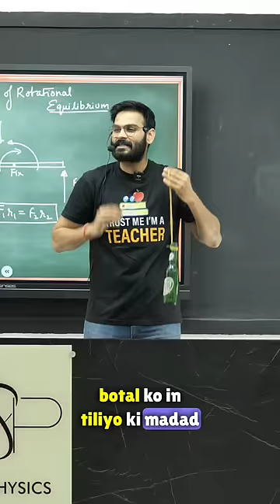Can you hang a bottle without a counterweight ?theoryofphysics